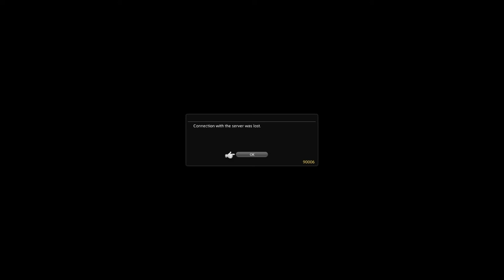Final Fantasy XIV Executes Agent Wolf - 15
Wolf gets a make over, meets a Disney overlord, and gains a new ability to manipulate ping while Fox doubles down on becoming a fat stripper.

0:00 Intro
0:26 Start
Audio:
Pixel art and animation by Foxmarine